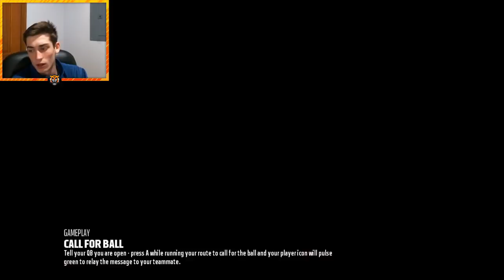The Todd Gurley Show | San Francisco 49ers Connected Franchise Ep. 15